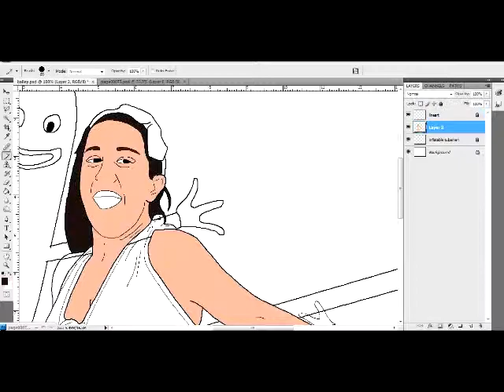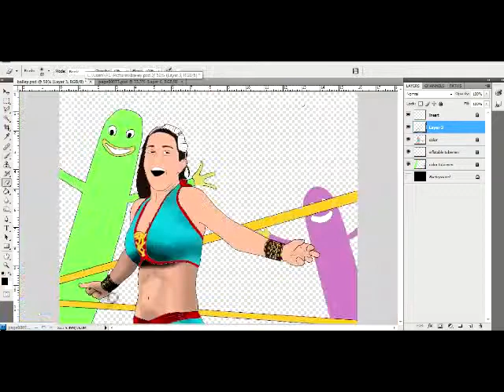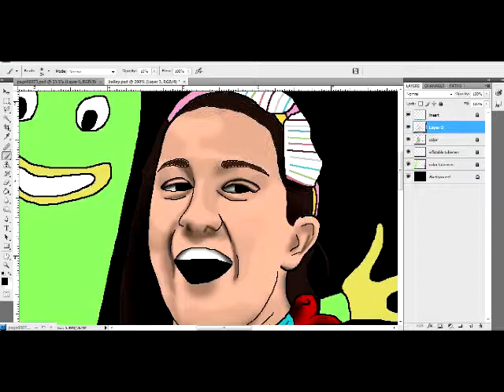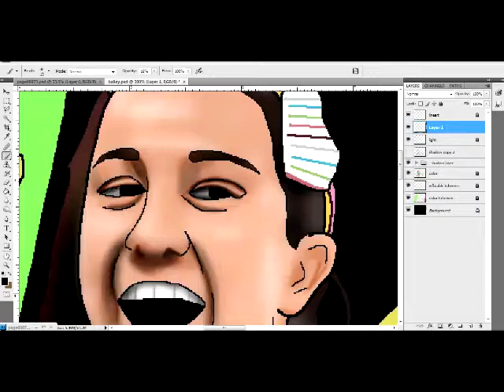Bayley Speed Painting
New speed painting video of WWE Diva Bayley.